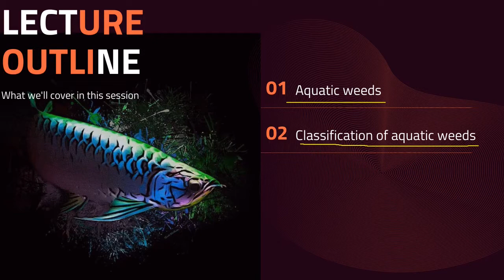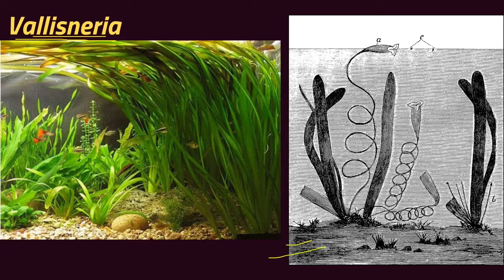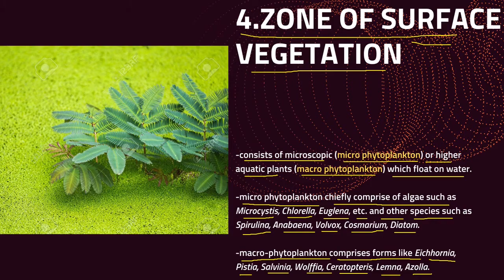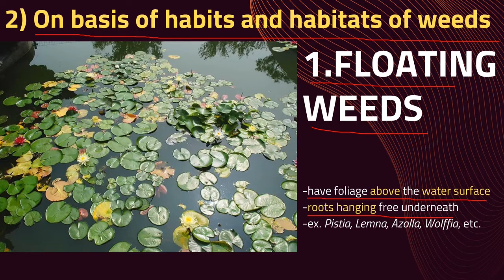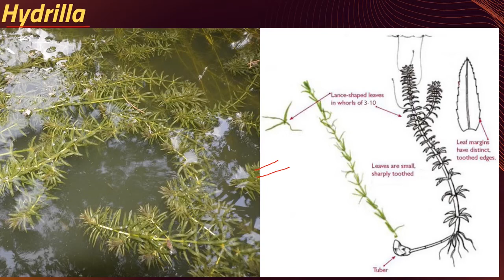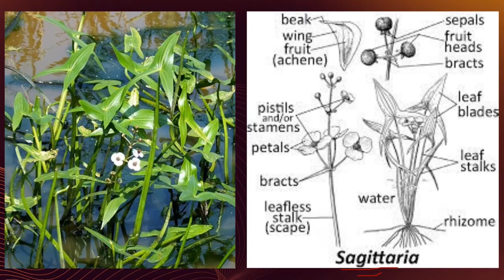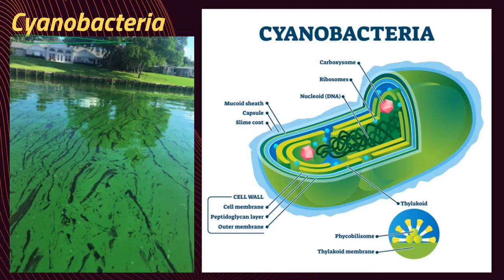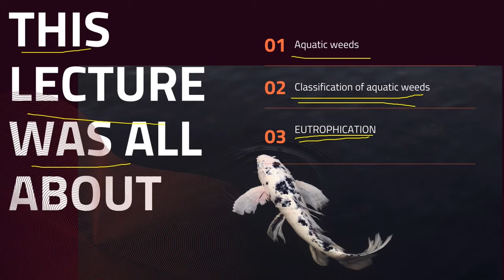Fisheries Class 12 | Aquatic Weeds Fish Diseases And Fish Predators 01 | Maharashtra Board HSC 2022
In this lecture we had discussed about :-
Fish predators
Floating weeds
Emergent weeds
Submerged weeds
Marginal weeds
Filamentous algae
Eutrophication
Classification of aquatic weeds
Pond scum

Queries solved: -
Definition of aquatic weeds
What is eutrophication
Basis of classification of aquatic weeds
Examples of aquatic weeds